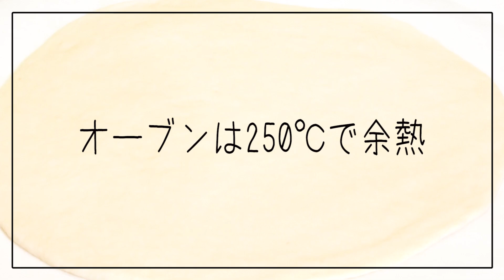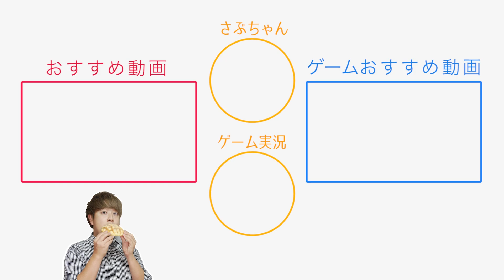【本当に手作り？】27歳男性が家で初めて焼いたピザがレベチで美味い…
ピザソースのレシピはこちら！